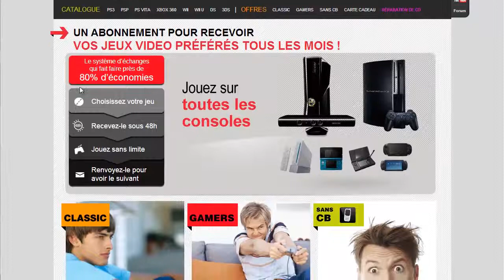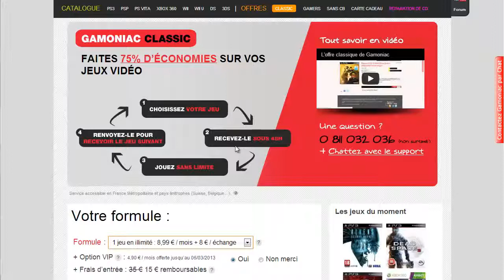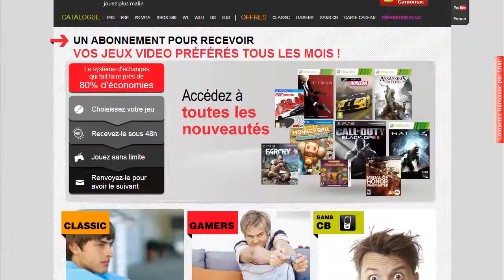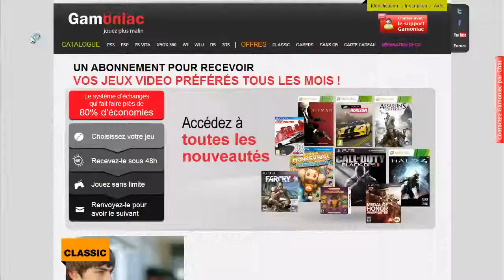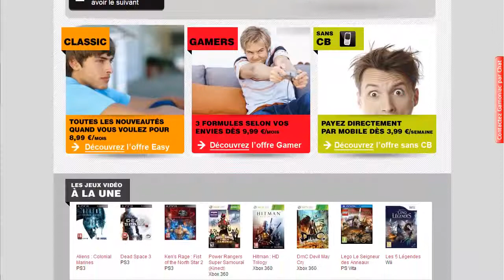Gagne le jeu de ton choix pour la St Valentin avec Gamoniac